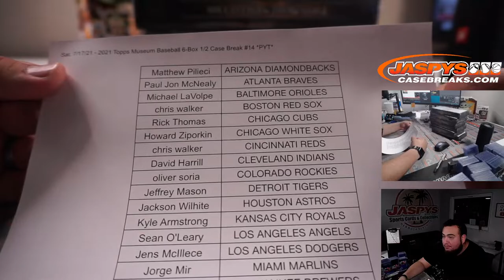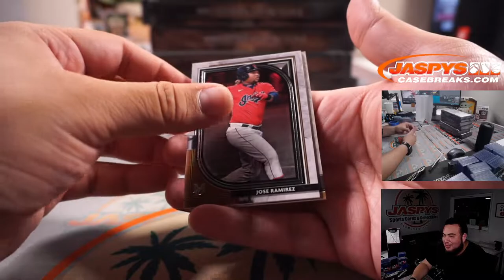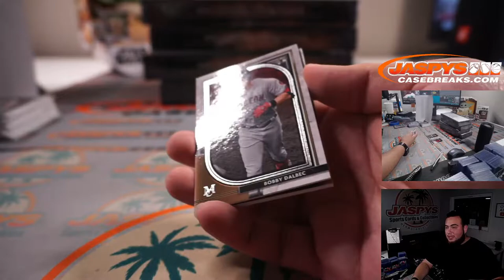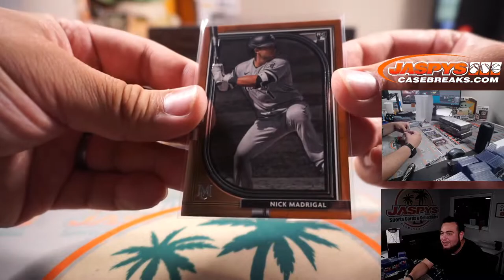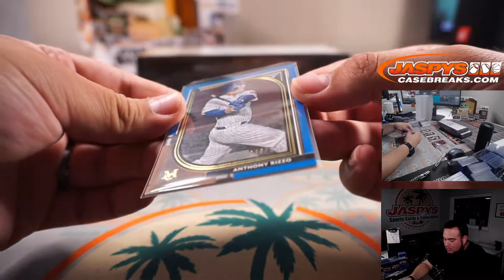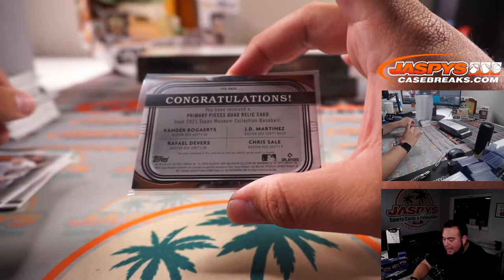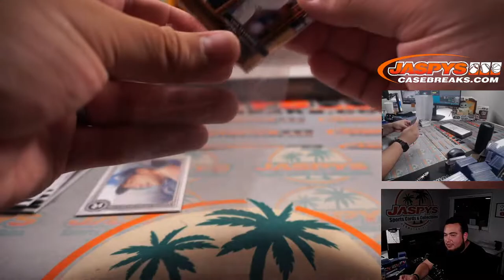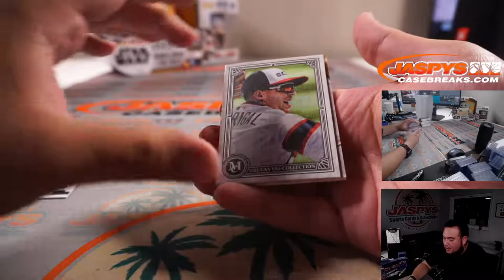Sat. 7/17/21 - 2021 Topps Museum Baseball 6-Box 1/2 Case Break #14 *PYT*